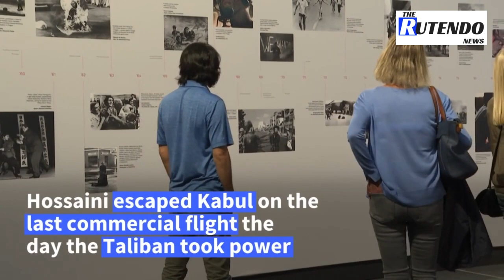Afghan Threat | photographer warns of Taliban threat to media | The Rutendo News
The Taliban will shut down Afghanistan's media and are fooling the West by promising to let journalists operate freely, an award-winning Afghan photographer says after fleeing Kabul over threats by the group.